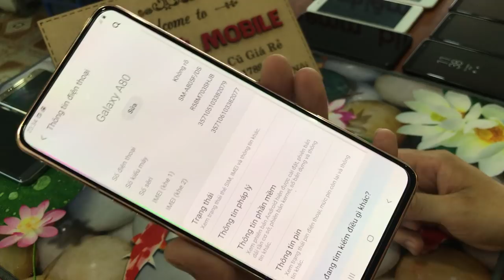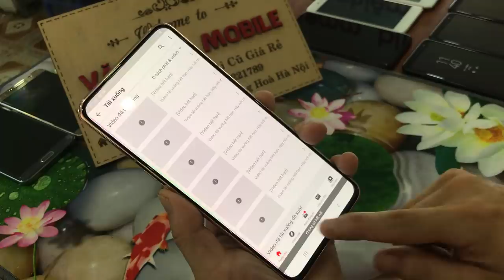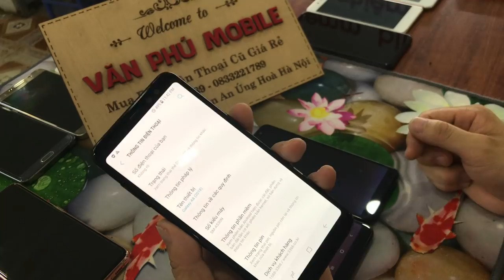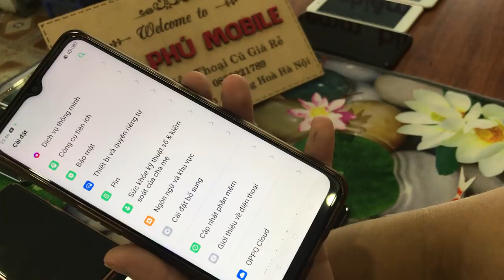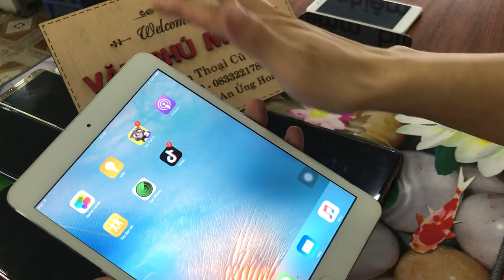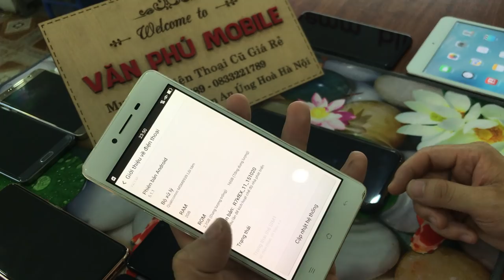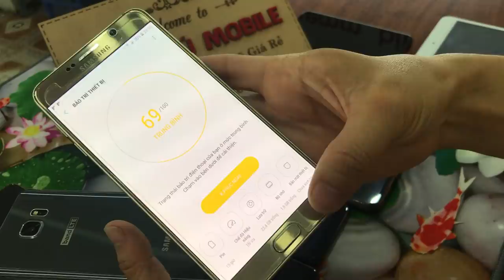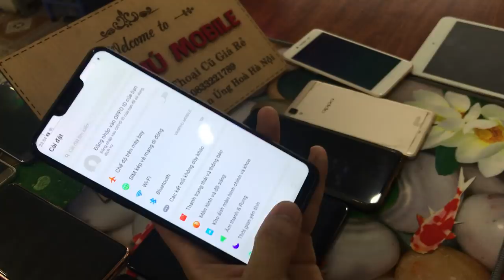Điện Thoại Cũ Giá Rẻ Samsung A80 A8 2018 Not5 Oppo A5 2020 a37 R7 iPad mini1 27/06/2020